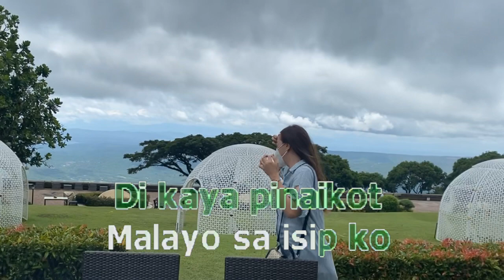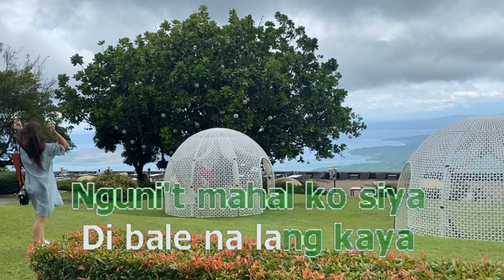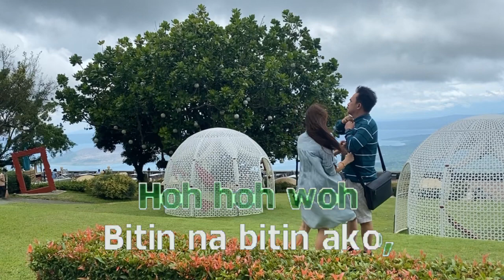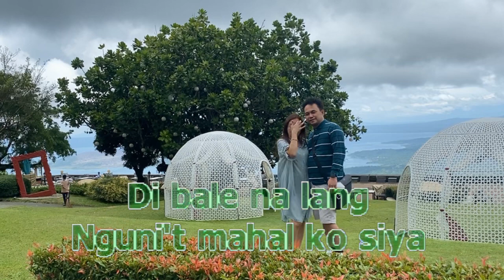1613 Di Bali Nalang - Jericho Rosales (Karaoke)